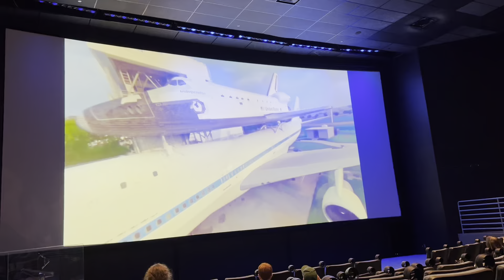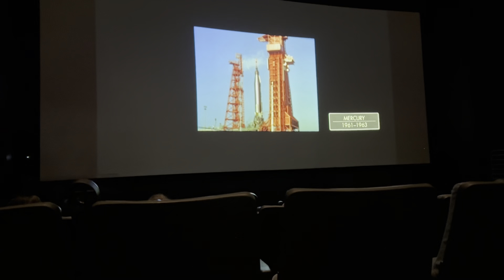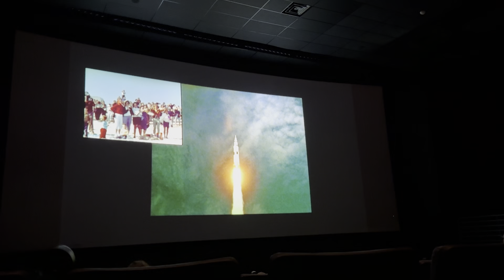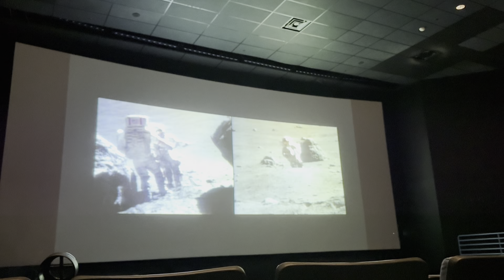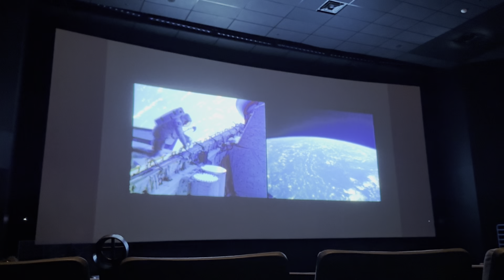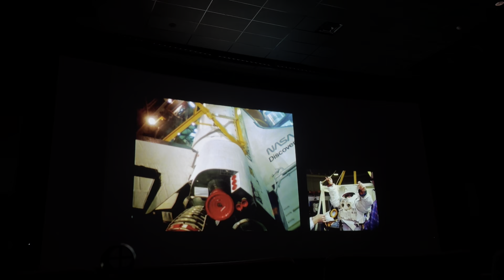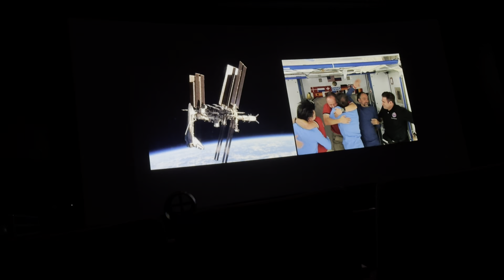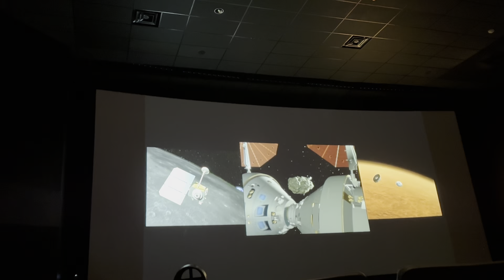We are at Houston Texas NASA space center touring various places VIDEO PRESENTATION